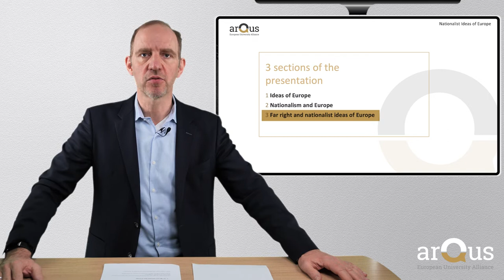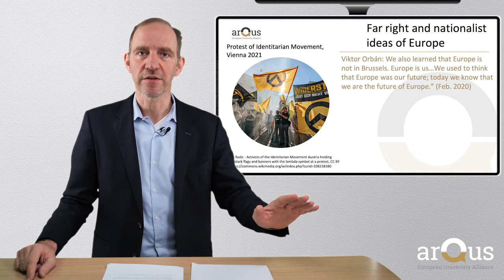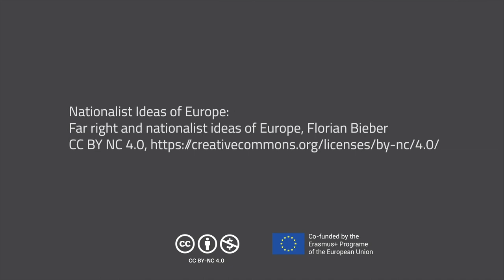Far-right and nationalist ideas of Europe. Video Lecture by Florian Bieber | iMooX.at